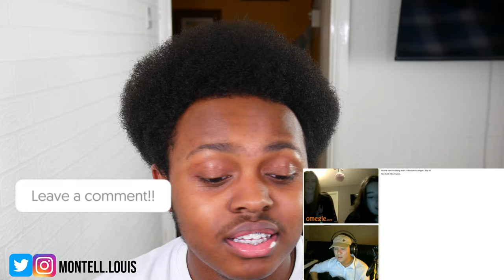SINGING the MOST popular LOVE songs to NICE girls on OMEGLE | (PART 3)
In today's video I reacted to a guy called Alex singing on omegle.
He is probably one of the best singers i've ever heard with no doubt.
singing the most popular love songs to nice girls on omegle. His variation on the songs blow me away every single time, i watch him. He is truly talented.

I believe he's one of the best singers that i've found on Omegle so far.
The girls on Omegle loved his voice and couldn't get enough of it.

(IF YOU HAVE ANY OTHER SUGGESTIONS ON WHAT I SHOULD REACT TO. LEAVE IT DOWN IN THE COMMENTS)

If you love my reactions to people  singing on tik tok or Omegle.

QUESTION ?: DO YOU THINK HE COULD BE BETTER THAN A REAL ARTIST ?

I enjoyed Reacting to this Compilation as I've always liked singing.

Letting Me Know What You Thought About The Video.